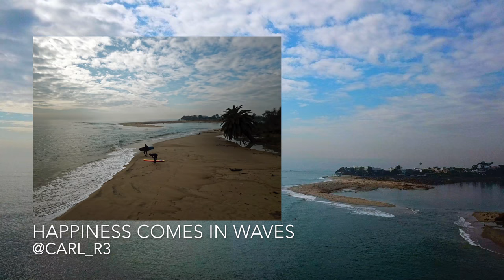Training Trip 2018 - Manhattan College Jaspers Swimming & Diving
Location - Malibu, CA and surrounding areas

Edited with iMovie on 15' MBP